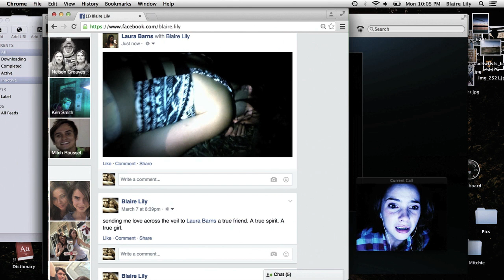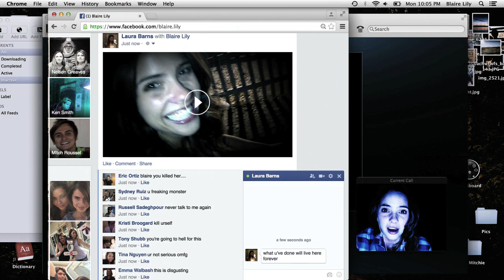Unfriended - How It Should Have Ended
Unfriended is great, but the ending undermines the message of the entire film. Here's how it should have ended. No drastic change here, just an ending that makes sense. Copyright goes to Universal Pictures and Blumhouse Productions.